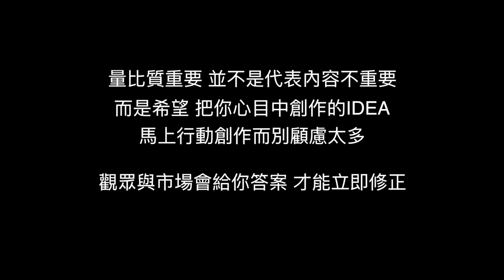Youtuber很好賺！影片隨便拍拍就好？品質vs數量誰比較重要？【I'm Daddy】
老爸的系列影片集：
拍攝工具⬇︎
相機：Sony a7iii，Sony a6500，RX100M5，GoPro，Mevo
鏡頭：SEL1635GM，SEL1670Z，SEL1018
麥克風：Rode VideoMic Pro+，SHURE VP83
腳架：Manfrotto PIXI EVO
空拍機：Dji Mavic Pro，Dji Mavic Air

剪輯工具⬇︎
final cut pro